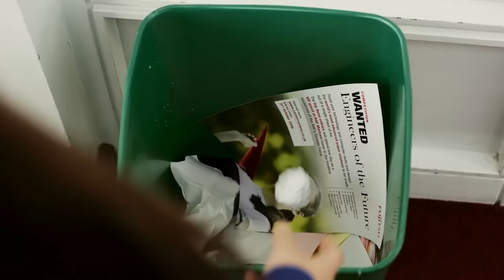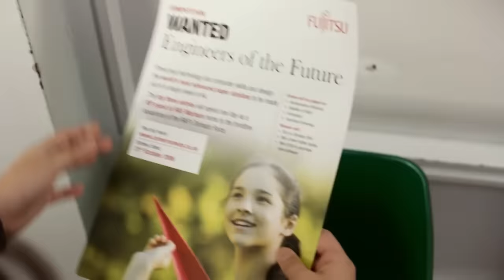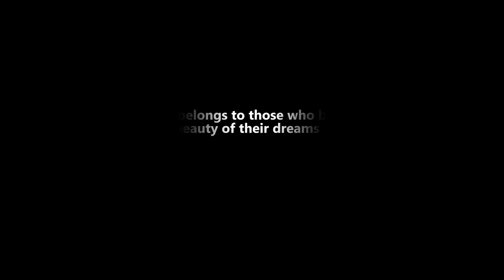Boeing Engineer ነበርኩ - ግዙፍ ህልም ይኑራችሁ- S05 EP 48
ሰላም እንዴት ቆያችሁን ውድ የመሪ ፖድካስት ተከታታዮች፡፡

ዛሬ እንደተለመደው ከ አዲስ እንግዳ ጋር መጥተናል፡፡  አቅራቢዎቻችን  ከነአን እና ጥጋቡም ከ እንግዳችን  ኢር. ጳዚዮን ቸውነት ጋር ድንቅ ቆይታ አድርገዋል፡፡

ኢር. ጳዚዮን በኤሌክትሪካል ኢንጂነሪንግ ከሲያትል ዩኒቨርሲቲ የተመረቀ ሲሆን . ከ ተመረቀ በዋላም ግዙፍ የአውሮፕላን አምራች ድርጅት የሆነውን ቦይግን በመቀላቀል ለረጅም አመታት ሲሰራ ቆይቷል፡፡

በግዜው ወደ ኢትዮጵያ ሲያደርጋቸው ከነበሩ ጉዞች በአንዱ እና በነበረው የኢትዮጵያ አጭር ቆይታ በአንድ ክሊኒክ ውስጥ የገጠመው ሁኔታ ፡ በሀገሪቱ ውስጥ የሚታየውን የመረጃ አያያዝ ጉድለት መመልከት እንዳስቻለውና በዛ ዘርፍም ቴክኖሎጂን በመጠቀም ወደ ስራ እንዲገባ እንዳደረገው ይናገራል፡፡

አቅራቢዎቻችን ከ ኢር. ጳዚዮን ጋር በነበራቸው ቆይታ ፡ በሀገራችን ስለሚገኘው የስራ ባህል፡ የህክምና መረጃ አያያዝ  ስለ ቢዝነስ አጀማመር እንዲሁም ተለያዩ የቢዝነስ መሪ ቢሰማቸው ሊማርባቸው ስለሚገቡ የቢዝነስ ሀሳቦች አንስተው ድንቅ ቆይታ አድርገዋል ፡፡

ተጋበዙልን

0:00 intro
5:06 - the journey
14:08- being student & work
27:21- Boeing
37:11 - Business lesson from engineering
43:25 - starting business in ethiopia
1:04:51- The Business model
1:09:29 - Challenges in health sector
1:19:54 - Documentation & acceptance in the society
1:35:22 - St. Paul experiance & startup ecosystem
1:56:18 challenge , potential & status of the startup ecosystem
2:19:50 - Mentors
2:31:30 - one Wisdom